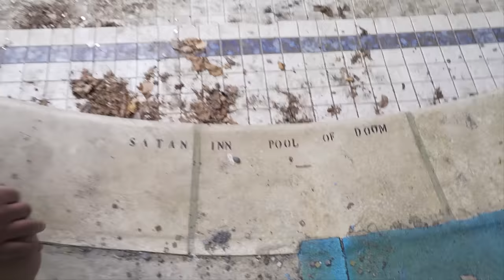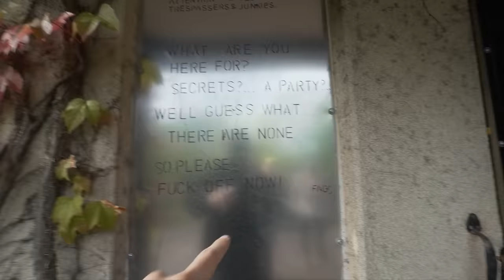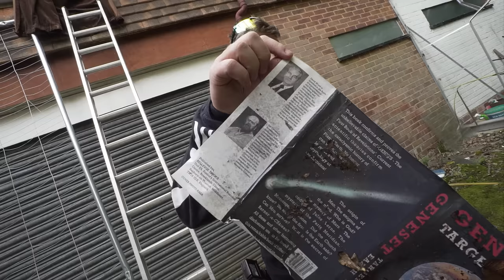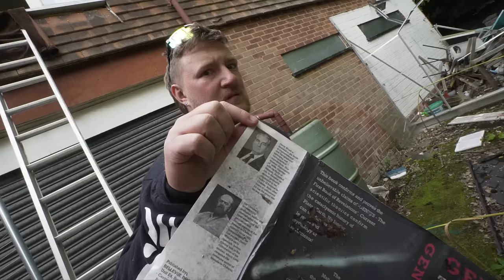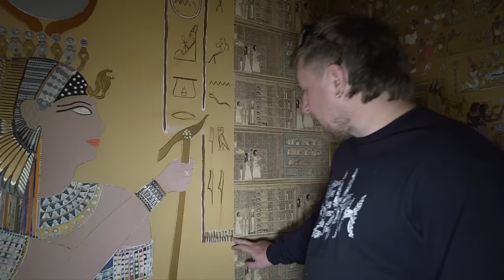We were told NOT to go in here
Following on from the Abandoned Bunker, we continue to explore the property of the Mysterious Author. We were warned not to go near the house as it was alarmed and under surveillance, so, we continue around the edges of the house, with the aim of seeing as much as we can before taking the risk.